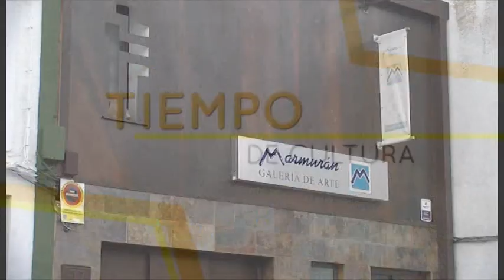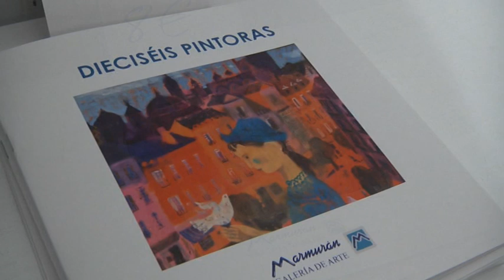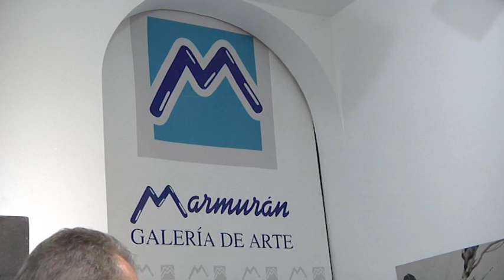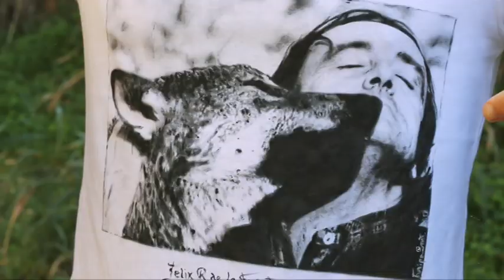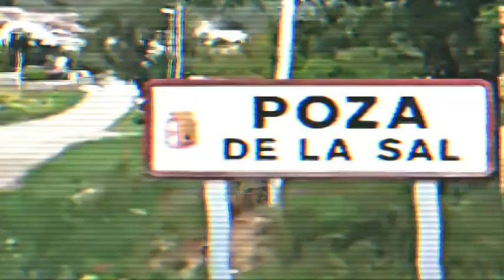Tiempo de Cultura, 4 de marzo de 2024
- Exposición "retales de mi vida" de Abel Barcenillas
- Exposición "16 pintoras" en la galería de arte Marmurán